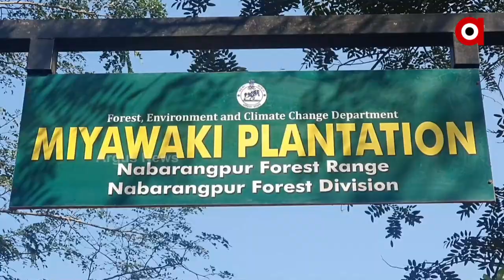ବନୀକରଣରେ ଯାଦୁ ଦେଖାଉଛି ଜାପାନୀ ମିଆୱାକି ପ୍ରଣାଳୀ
ନବରଂଗପୁର ବନବିଭାଗ ପକ୍ଷରୁ ତାରା ଗାଁ ସଂରକ୍ଷିତ ଜଙ୍ଗଲରେ ପରୀକ୍ଷା ମୂଳକ ଭାବେ ଆରମ୍ଭ ହୋଇଛି ଜାପାନୀ ମିଆୱାକି ପ୍ରଣାଳୀରେ  ବୃକ୍ଷରୋପଣ । ଏହି ପଦ୍ଧତିରେ ଅଢେଇ ଏକର ଜମିରେ ଲଗାଯାଇଛି ୯୬ ପ୍ରଜାତିର ୮ହଜାରରୁ ଅଧିକ ଗଛ । ଗତ ବର୍ଷକ ତଳେ ଲଗାଯାଇଥିବା ଏହି ଗଛ ଗୁଡିକ ୪ ବର୍ଷ ତଳର ପୁରୁଣା ଗଛର ଭ୍ରମ ସୃଷ୍ଟି କରୁଛି । ଏହା ହେଉଛି ଏହି ପଦ୍ଧତିର ବିଶେଷତ୍ୱ ।